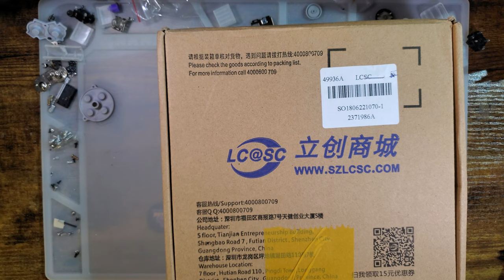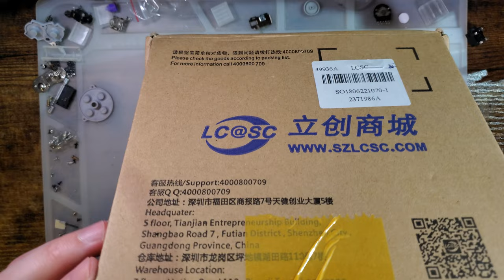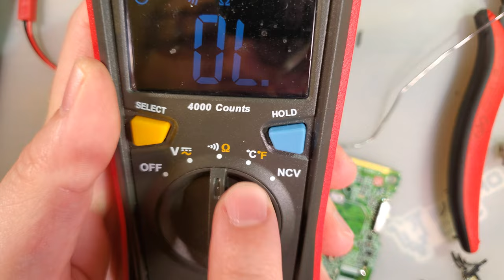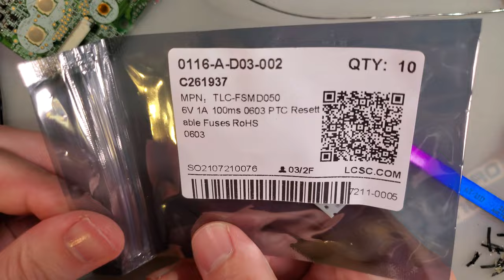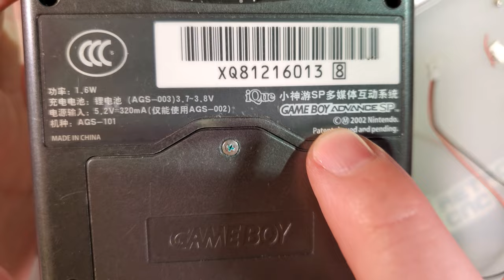AGT Experiment Board Repair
AKA Fixing the Mistakes of Dumb Modders: I

Aftermarket Link Port (and charge ports)
Note, neither the link port here or charge port will fit properly in a stock SP. The link port will have to be manually offset or the height and depth will be wrong. As long as you manually offset the height, you can work around that but the port will always be slightly too long. For the charge port, you have to manually convert it to a surface mount part from a through hole part. I do not recommend this at all. Instead, try a USB C mod

OEM Nintendo DS Volume Slider (works for SP)

OEM Nintendo Game Boy Advance SP cartridge readers